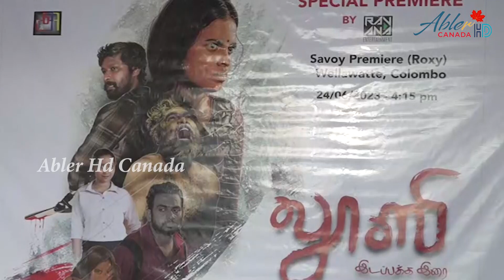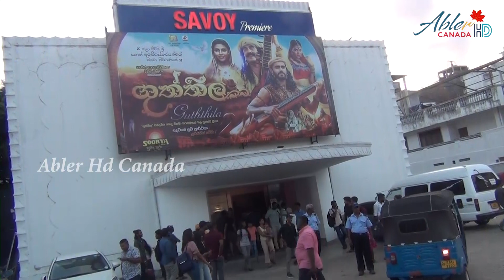கொழும்பில் லூஸி | சவோய் பிரிமியர் திரையரங்கில் | Lucy | poor Vikas | Eezhavaani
*கொழும்பில் லூஸி*

பூவரசி மீடியா தயாரிப்பில் ஈழவாணியின் இயக்கத்தில் பூர்விகாவின் முன்னணி நடிப்பில் உருவாகியிருக்கும் திரைப்படம் “லூஸி”. ஈழத்தில் தயாரிக்கப்பட்ட இந்தப் படம்  அண்மையில் கொழும்பு சவோய் பிரிமியர் திரையரங்கில் வெளியிடப்பட்டது.

இதில் அபயன் கணேஷ், பூர்விகா இராசசிங்கம், இதயராஜ், தர்ஷி பிரியா, சுகிர்தன், ஜொனி ஆன்ரன், கௌசி ராஜ், ஆர்.ஜே.நெலு, ஷாஷா ஷெரீன் உள்ளிட்ட பலர் சிறப்பாக நடித்திருந்தனர்.

இந்தப்படத்திற்கான ஒளிப்பதிவை ரெஜி செல்வராசா மேற்கொண்டதுடன், பத்மயன் சிவா இசையமைத்துள்ளார் அத்துடன் கொழும்புத் திரையிடலானது இராவணா என்டர்டெயின்மென்ட் நிறுவன அதிபர் கார்மேகம் சுரேஷ்குமார் அவர்களினால் வெளியிடப்பட்டது முக்கிய அம்சமாகும்.

ஒரு பெண் பாலியல் துன்புறுத்தலுக்கு உள்ளான பின் அவள் தன்னை எப்படிப்பிரதிபலிக்கப் போகிறாள் என்பதில்தான் அவளது வாழ்க்கையின் சூட்சுமம் அடங்கிவிடகிறது. அந்த சூட்சுமத்தை எப்படிக் கைக்கொள்கிறாள் இந்தப்பெண் என்பதே லூசியின் ஒட்டுமொத்தப்  பார்வையாக படம் வலம் வருகிறது.
 வன்முறைகளால் பாதிக்கப்பட்ட பெண்ணின் உக்கிர முகத்தை அழுத்தமாக உணர்த்திய நடிகை பூர்விகா, படம் முழுவதும் லூஸியாகவே வாழ்ந்திருந்தமை இரசிகர்களிடம் பெரும் பாராட்டுதல்களைப் பெற்றது.

மிரட்டலாகவும் விறுவிறுப்பாகவும் அமைந்துள்ள இந்த திரைப்படம் ரசிகர்கள் மத்தியில் பெரும் உற்சாகத்தையும் எதிர்ப்பார்ப்பையும் ஏற்படுத்தியுள்ளது. இதேவேளை  இத்திரைப்படத்தை பற்றிய விமர்சனங்களை இப்படத்தை பார்வையிட வந்திருந்த இரசிகர்கள் மிகவும் உற்சாகமாக வழங்கியிருந்தனர்.  மேலும் இந்நிகழ்வில் கொழும்பின் மிக முக்கியஸ்தர்களான திரைப்பட கலைஞர்கள், இசையமைப்பாளர்கள், ஊடகவியலாளர்கள், நடிகர்கள், பாடகர்கள் என ஏராளமானவர்கள் கலந்துகொண்டமை குறிப்பிடத்தக்கது.